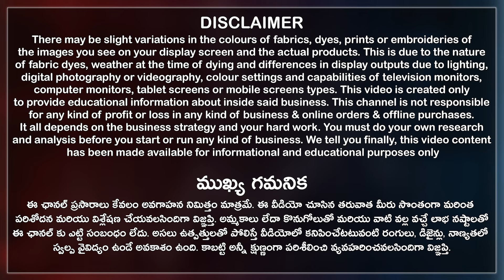ఆఫీస్ వేర్ & పార్టీవేర్ కోసం Straight Cut Kurtis & 3 Piece Kurti Sets Collection | Starts at Rs235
SHOP NAME 👇
New Ever Green
Manufacturer & Wholesale of Nighties, Kurtis, Tops, Leggings, Dupattas, Night Suits, Nighty Slip, Palazzos, Pants, etc.

New Ever Green ADDRESS 👇
#2-4-90/1, Behind KFC, Ramgopalpet, Secunderabad City, Telangana State, India. Pincode 500003.

Contact Anu Mirror Youtube Channel 👇
📲 🤙 8️⃣6️⃣3️⃣9️⃣5️⃣3️⃣5️⃣7️⃣2️⃣0️⃣